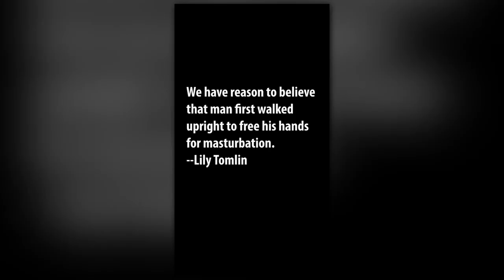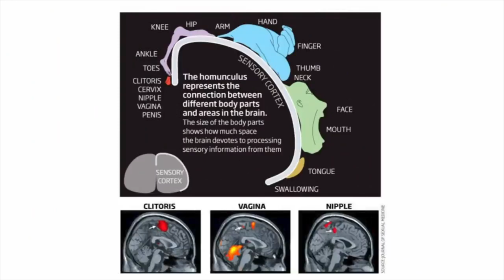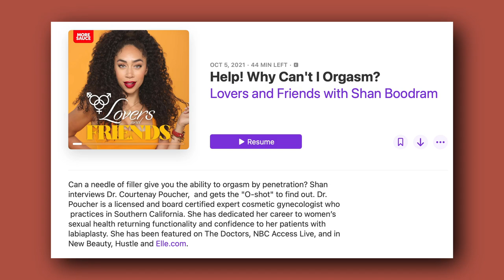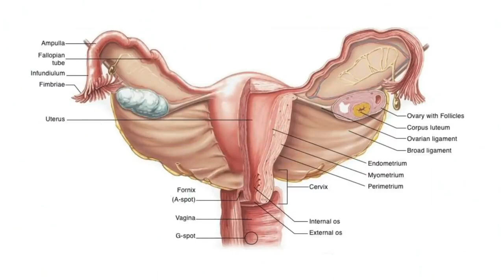Seven Ways to Improve Masturbation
(excluding discounted products)

In this video we talk about Masturbation May!.  That's right, we're talking Hulu and do you, we're over Netflix and chill!

In this video, I go over several playful areas that can be stimulated with Lelo that best provide:

Anal Orgasm
Nipplegasms
G spot Orgasm
A spot Orgasm
Testical Orgasm
Blended Orgasm

Enigma Cruise and Silo is the perfect toy for clitoral stimulation. The suction functions take the experience from 0-100.  The clitoris is basically made up of: the glans, the clitoral body, the paired crura and vestibular bulbs. The glans clitoris is the name of the external part of the clitoris—the part that most people call the “clitoris.” The clitoral body projects upwards into your pelvis, and attaches via ligaments to your pubic bone. Like a wishbone, the body splits in half and this forms the paired crura aka the legs of the clitoris. The vestibular bulbs are inside of the  paired crura  and both of these parts contain erectile tissue that swells with blood during sexual arousal.

There are a good amount of anal play toys on the market, but I find that Lelo's Hugo and Loki Wave products hit the spot...several spots really. The anal orgasm is the result of sexual stimulation of the nerves in and around the pelvic floor muscle, the anus and the posterior wall of the vagina - all of which are packed with nerves. Most notably the pudendal nerve in cisgender women, which connects to the clitoris, can be stimulated through the anus. So when stimulated with care, anal play can result in pleasure for the entire pelvic floor region.

Nipple play is wildly underrated, misunderstood, and often looked over.  With the SIla and the Sona 2 Cruise, you can unlock a new type of orgasm you might have been missing out on! The nipple has hundreds of nerve endings making them extremely sensitive to touch or pressure, especially during a woman’s menstruation cycle. There is actually a neurological basis for why nipplegasms are so common. Within the sensory cortex, the section of the cerebral cortex responsible for receiving and interpreting sensory information from different parts of the body, genitals and nipples are physically beside each other.

While most people can hit the A-spot well enough, the G-spot orgasm can remain elusive for many others. The A-spot is short for the anterior fornix erogenous zone - a pressure point surrounding the cervix, about two-inches deeper than the G-spot, that can be pleasurable to touch. The G-spot is located about two inches inside of the vaginal canal and towards the belly button, you can try locating the G-spot by feeling around for a ridged texture on the anterior wall (pressing towards the belly button). This texture is similar to the ridges on the roof of your mouth!

The Mona Wave does a great Job for the shallow A-spot orgasm.  The Mona Wave is ergonomically built to hit what it needs to, and the Gigi 2  flatter, curved design is intentionally designed to hit the G-spot where so many others have failed.

Of course, all of these toys have specific purposes for specific needs.  Maybe you need an all around toy that has several functions? For those looking for utility, I can't recommend the Smart Want 2 Enough.  The smart want can hit several erogenous zone that will have you feeling satisfied in more places than one.

Lelo also have some great male-centric products as well!  In addition to the smart wand and the Gigi 2 that can help stimulate male erogenous zones, they also have the F1S VS.  Yes a mouthful in more way than one as this toy simulates complete oral function .